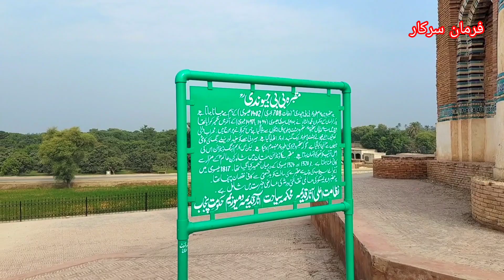old city uch sharif District Bahawalpur Pakistan